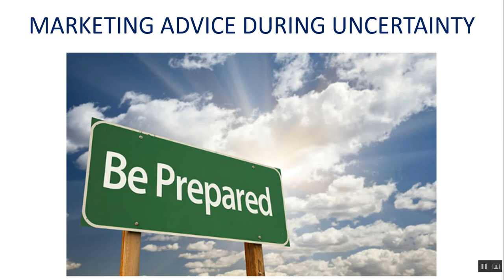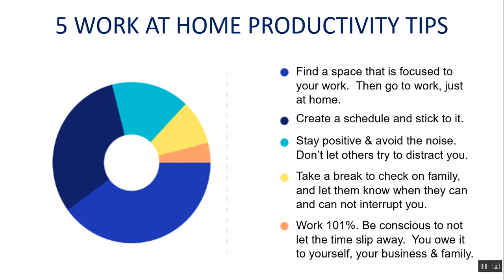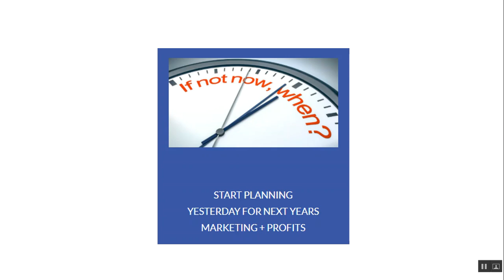Work at Home Productivity Tips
You need to stay disciplined and positive in order to both survive now and thrive during the recovery.   You now have more time in marketing than ever before to position yourself for our next business evolution.  Here are some tips to help get you started.  Where to work?  When to work?  Just a few minutes now puts you in the right direction.